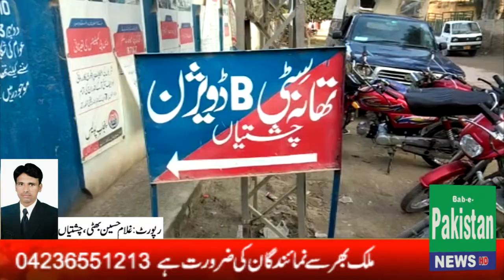Chistiyan 2 Groupon ka darmayan tasadom/Bab e Pakistan News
Chistiyan 2 Groupon ka darmayan tasadom